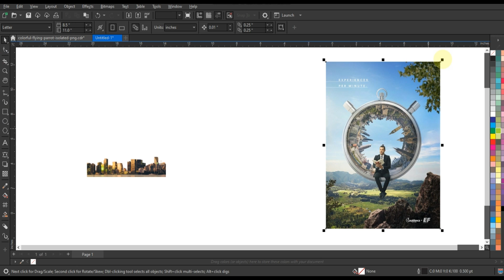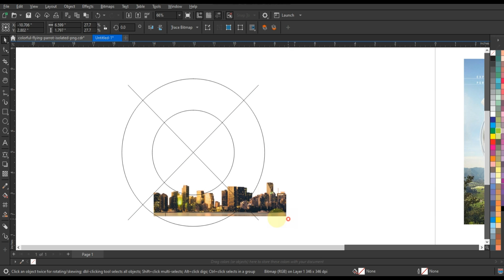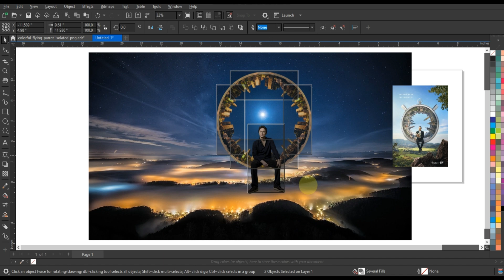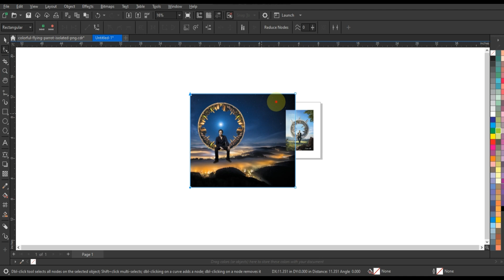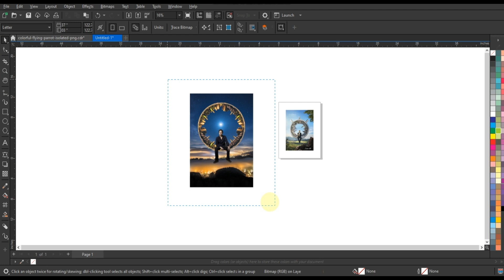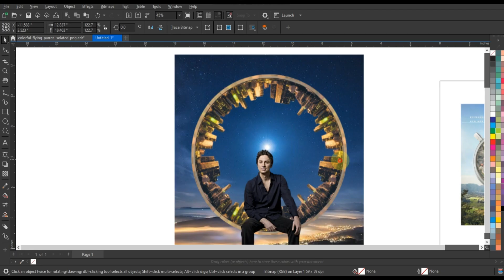How To Create Rounded Image For Beautiful Flyer / Ads - Coreldraw 360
How To Create Rounded Image For Beautiful Flyer / Ads - Coreldraw Tutorial